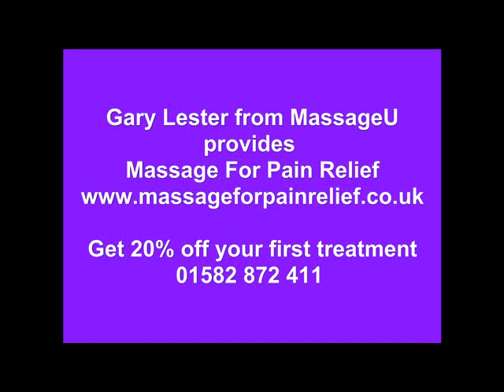Gary Lester provides massage for pain relief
- Massage for pain relief provides you with deep tissue massage using the Raynor Massage method. If you have any kind of pain or sleep problems I can help you to relieve them